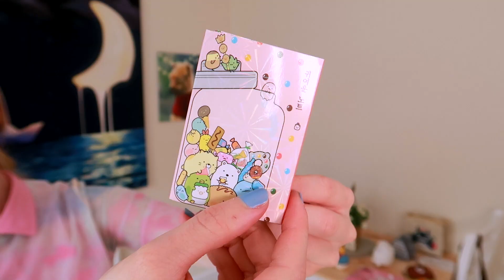My WISH account got hacked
I’ve been dealing with my account being hacked on Wish the past couple of days and it's not been the best :') luckily I didn't get my credit card stolen, but a lot of my personal details were taken

Figured while I was talking about wish I would go ahead and do a haul video lol, I've gotten I lot of Totoro, Pokemon, plushes, bags, and other items from Wish, enjoy!

I did re-upload this taking out the country of the hacker, provided to me by Wish, so I don't spread hate towards anyone. Was not my intention, and thank you to those who pointed out that the information was not necessary and could be seen as hate. I was frustrated at the Wish customer service, not anyone else besides that.

Etsy Shop Name  - JamieJoDesigns

I love Disney, Studio Ghibli, Nintendo, Mario, visiting fun places, my chinchillas, Da Vinci, fine art